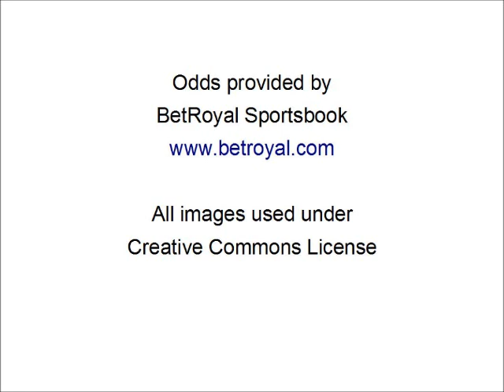Colorado State vs Colorado NCAA Football Betting Preview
Should you skip this game between two struggling teams? Maybe not.